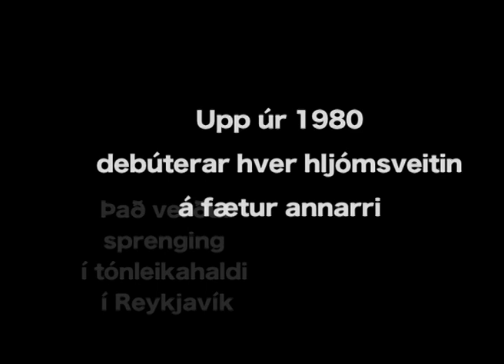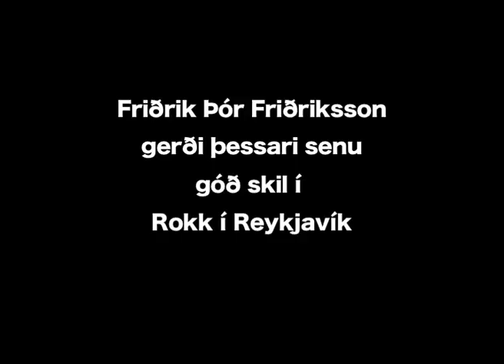ÞEYR THE MOVIE - Magasin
Section from the film "ÞEYR THE MOVIE" due to be released late in 2021 on the bands 40th year anniversary